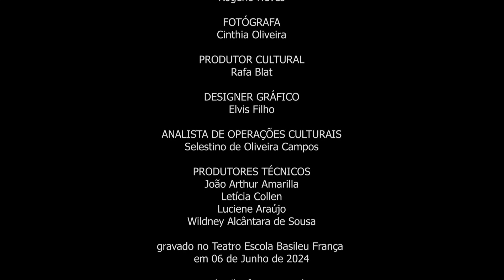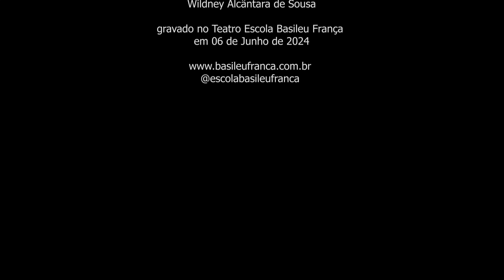Dança de negros III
Recital de piano dos alunos da Escola do Futuro de Goiás em Artes Basileu França, durante o segundo festival de piano Basileu França.